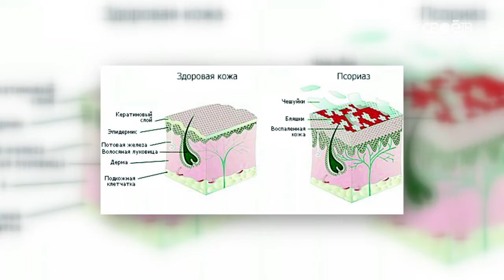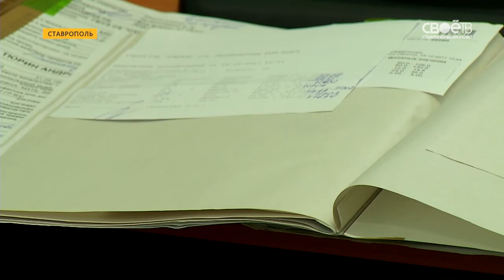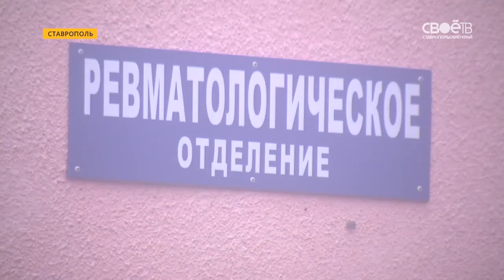29 октября - Всемирный день борьбы с псориазом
Воскресенье, 29 октября, объявлен всемирным днём борьбы с псориазом. В мире этим тяжёлым заболеванием страдает каждый 25ый человек. Поражает псориаз, во многих случаях, не только кожу, но и суставы. Однако его течение можно остановить. Какие методы лечения сегодня применяют в крае, сколько это стит и главное, наскольько они эффективны - в нашем сюжете.